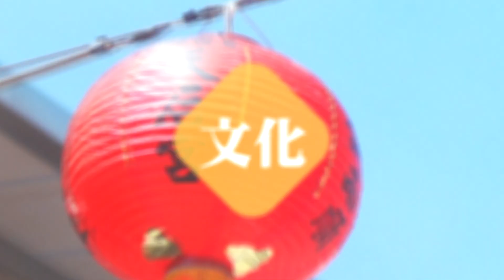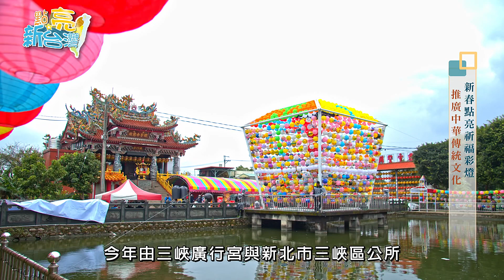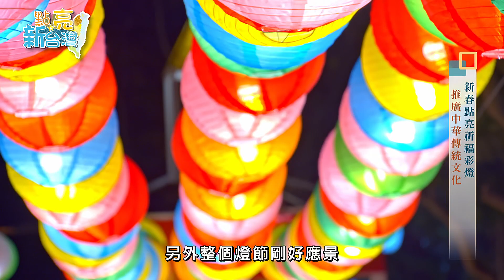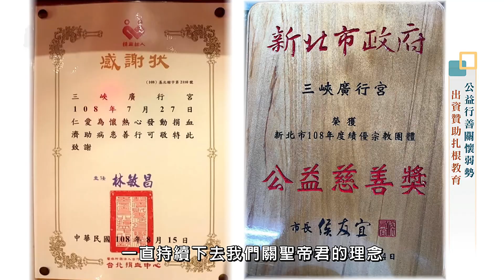年代『點亮新台灣』新北市三峽廣行宮-三峽廣行宮德澤安民 新春點亮祈福彩燈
坐落於新北市三峽區的廣行宮，百年來聖靈顯赫、賜福百姓，寺廟裡供奉的主神關聖帝君，行醫救世、造福蒼生，聲名遠播海外。
今年與新北市三峽區公所共同舉行春節燈會活動，為新的一年祈求平安與幸福。

►三峽廣行宮
地址:新北市三峽區三樹路98巷187-1號